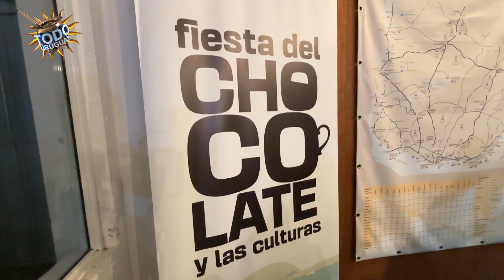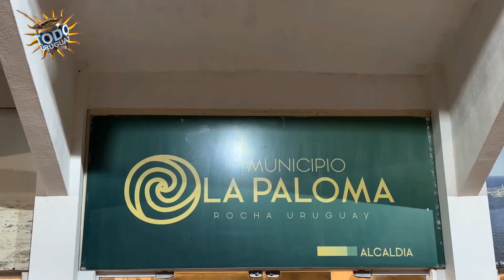Todo Uruguay | La Paloma organiza la Fiesta del Chocolate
El municipio de La Paloma en Rocha organiza la tercera edición de la fiesta del chocolate, se llevará a cabo del 5 al 7 de julio y participarán artistas importantes nacionales e internacionales.